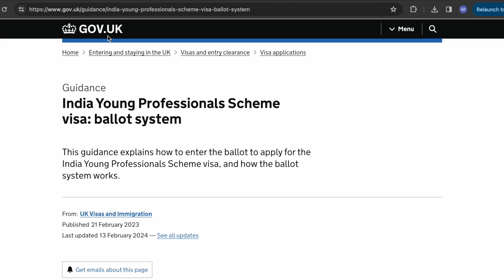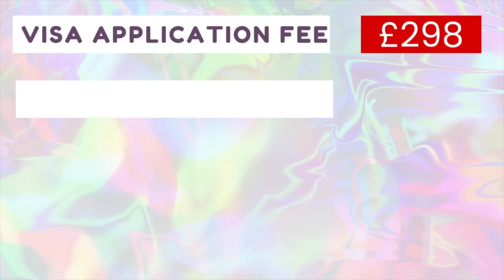Youth Mobility VISA for Indian is open | No IELTS |No JOB OFFER | Zero Fees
Youth Mobility VISA for Indian OPEN | No IELTS |No JOB OFFER | Zero Fees

The Young Professionals Scheme for Indians wanting to move to the UK and get a UK visa goes live on 25th July(This is the last time for this year). If you want to apply for the Young Professionals Scheme ballot to move from India to the UK, watch this video to understand the process, the deadline, the documents required, eligibility for the Young Professionals Scheme and how to apply for the Young Professionals Scheme for Indians.